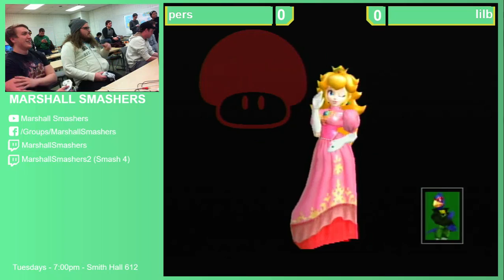Lil B (Falco) vs. Sirmeris (Peach) - Winners Semifinals - Marshall Smashers 4/10/2018